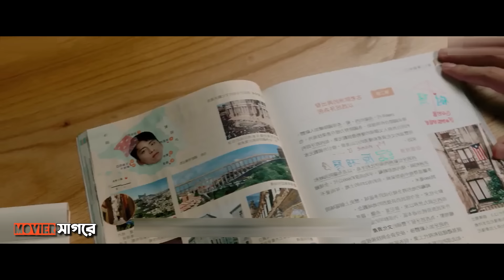মজাদার লাভ স্টোরি 💖 Romantic Movie Explain in Bangla | Chinese Movie in Bangla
Movie Name - Fall in Love at First Kiss 2019
Directed by - Frankie Chen
Production companies - New Classics Media, Tianjin Cat Eye Micro Shadow Culture Media, China Film Distribution, Wanda Film and Television
Dangle Entertainment
Distributed by - Bestpal Tangren Cultural Film Group, RAM Entertainment, AUD

Korean thriller drama Explained in Bengali
love triangle Drama Explain In Bangla
Drama Summary in Bangla
Romantic Thriller Korean Drama explained in Bangla